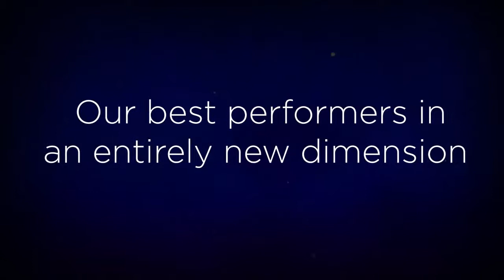Arcadia Select Multigame Series from Eclipse Gaming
Complete with new 1080p HD graphics and enhanced animations, the Arcadia Select Multi-game series gives players increased gaming variety with multiple ways to win on a single machine!